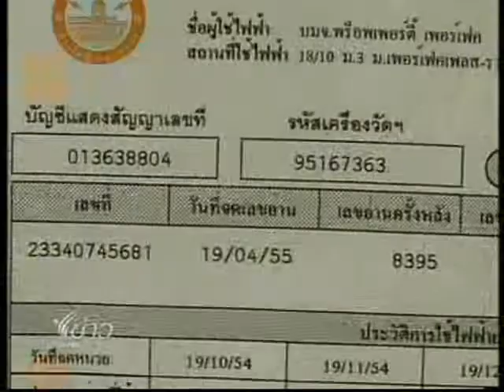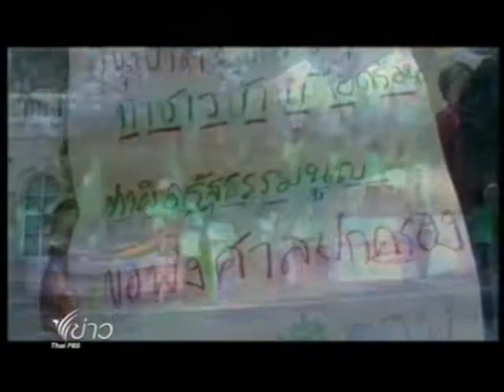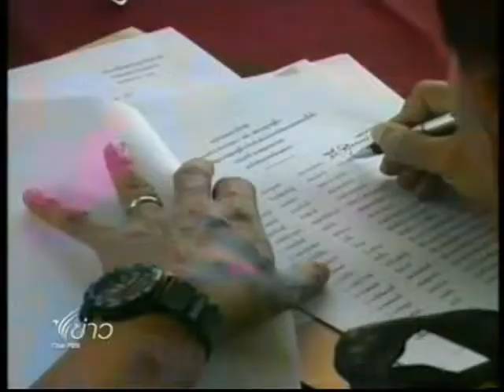วาระ โครงสร้างค่าไฟฟ้า 5.wmv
ออกอากาศในข่าวค่ำ TPBS 25 พฤษภาคม 2555